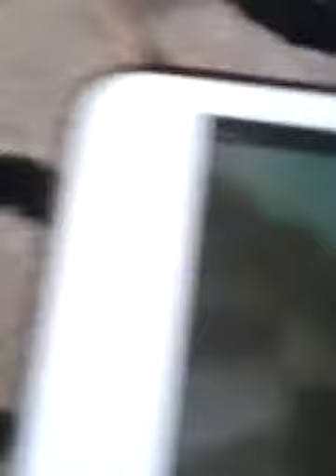Thomas Percy and the Dragon remake